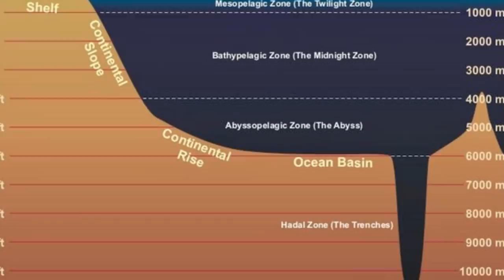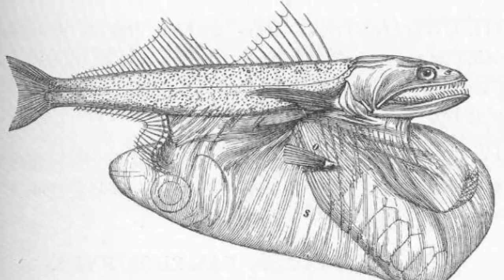The Black Swallower - Animal of the Week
This week we're looking at a species of deep-sea fish known for its ability to consume much larger creatures than itself.